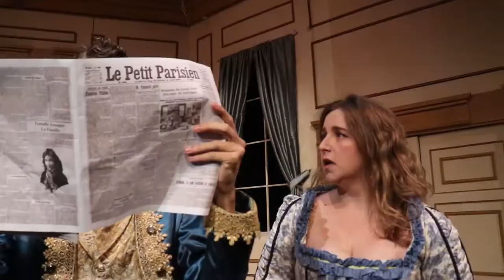Tartuffe Trailer 59 sec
Pima Theatre presents TARTUFFE, written by Molière, translated into English verse by Richard Wilbur. Directed by Chris Will. Nov. 8-18, 2018. Don’t expect this to be a historical play! Be prepared for some surprises as this old story unfolds and relates to the modern audience’s struggle to make sense of today’s politics, society and family values.